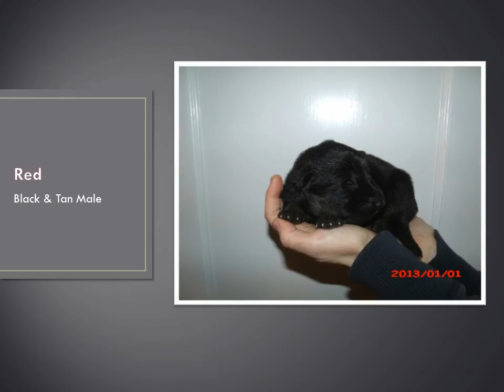Quina and Ert litter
Sire Czech imported German Shepherd, Dam Hungarian Imported German Shepherd.

Total of 7 puppies. 4 females and 3 males.  Exceptional protection prospects.